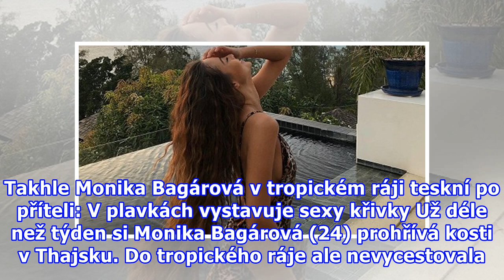!-- Sklik-kontext-start --Takhle Monika Bagárová v tropickém ráji teskní po příteli: V plavkách vys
!-- Sklik-kontext-start --Takhle Monika Bagárová v tropickém ráji teskní po příteli: V plavkách vystavuje sexy křivky!-- Sklik-kontext-stop --
Takhle Monika Bagárová v tropickém ráji teskní po příteli: V plavkách vystavuje sexy křivky Už déle než týden si Monika Bagárová (24) prohřívá kosti v Thajsku. Do tropického ráje ale nevycestovala na dovolenou, nýbrž pracovně. Společnost jí tam proto nedělal její nový přítel, MMA zápasník Makhmud Mu...